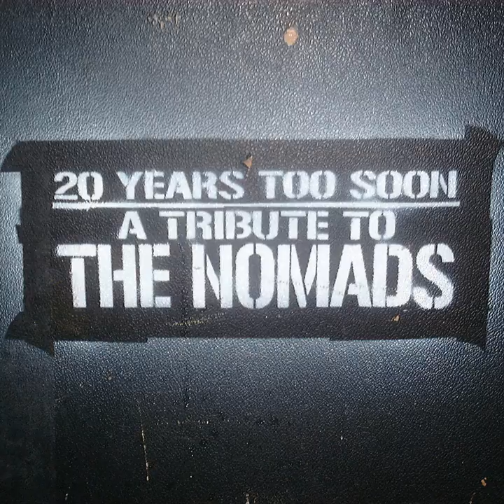The Sweergrooves - Where The Wolf Bane Blooms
The Sweergrooves - Where The Wolf Bane Blooms · Nomads

Nomads Tribute - 20 Years Too Soon